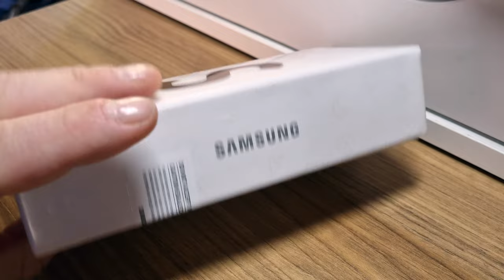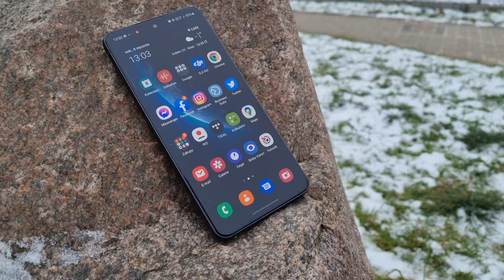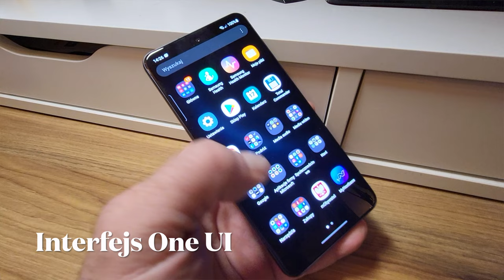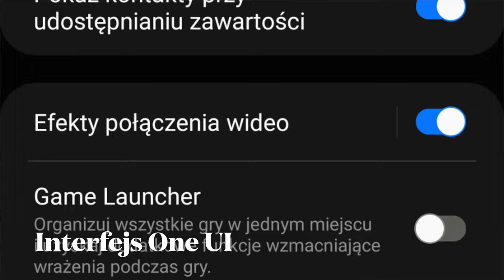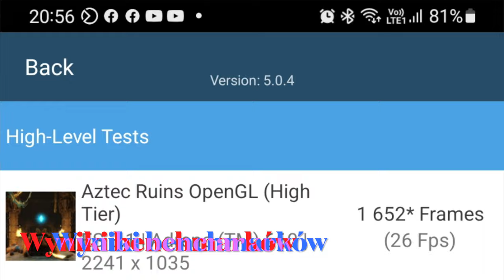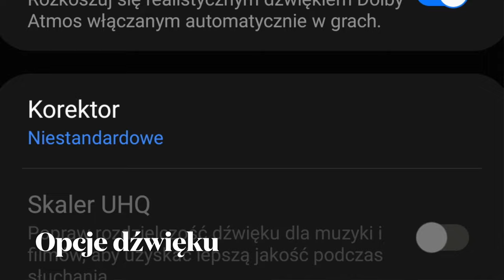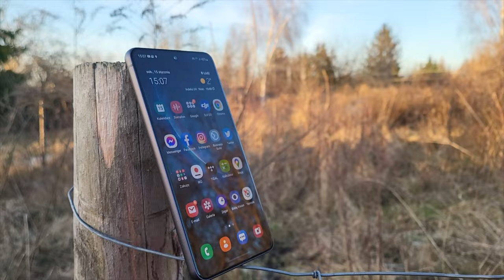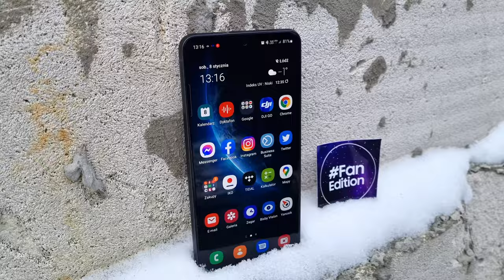Samsung Galaxy S21 FE - wideorecenzja mGSM.pl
Za wyborem Samsunga Galaxy S21 FE 5G przemawia przede wszystkim świetny wyświetlacz, bardzo porządne aparaty fotograficzne i dobra wydajność. Zaletą jest też wodoszczelna obudowa i całkiem niezły design, zwłaszcza w jaśniejszych wariantach kolorystycznych. Minusem jest brak ładowarki oraz gniazd na microSD i minijacka, lepszy mógłby być też akumulator i czytnik linii papilarnych, ale w ogólnym rozrachunku jest całkiem OK... tylko ta cena.